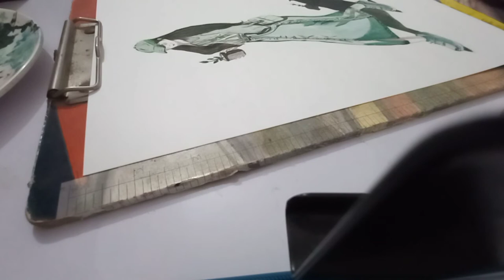stolen shoes||is it good or bad fortune?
When your shoes are stolen in a temple, is it good fortune or bad fortune?

I'll wait of your answers on this topic,
please do a comment in comment section,

me:anywhere else, it's neither good fortune nor bad
fortune, it's just a LOSS.
loss of a pair of shoes.
May God help the stealer.

sometimes your feet should touch the ground and the veins beneath must experience the warmth.
Temples are places where human body tends to
relax and reduce all brain storming. You must
physically attach yourself to the spiritual
surroundings which improves mental concentration.
When I saw people lying down on the platforms, streets in
such cold weather n rainy season with not even a piece of cloth to to
cover them, I realized how much fortunate I was to
have a roof above me.
When one of my friends lost her tongue in an accident, I realized how much fortunate I was to have a voice
and can sing anything.

A Painting that the shoes were stolen in the temple.

It has happened to me the very 1st time! It was the most embarrassing experience for me, as I had to leave with bare feet, that too on a scorching hot day!

tin Onelife

Temple art
durga puja 2022
Painting with shadow